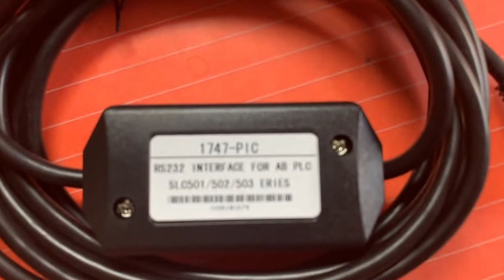1747-PIC Allen Bradley PLC Programming Cable for SLC5/01,5 /02,5/03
100% compatible with Allen Bradley original 1747-UIC,AB SLC5/01/02/03/05 series PLC programming cable,use AB original driver,with indicator.

See below for a list of PLC's that are compatible tested with Windows XP (SP2 and SP3) note: that we have not yet tested it with Vista, Windows 7 (32bit version) should be fine when ran in 'XP mode"

 The 1747-C13 cable is not needed as it is built as part of the cable.

 You will also need RSLinx 2.53 or greater, RSLinx is free from Rockwell Automation (Allen Bradley)Please note that this is not DH+ (Data Highway Plus) this is DH485, please see below for a list of compatible processors:

 SLC 5/00
1747-L20
1747-L30
1747-L40

 Slc 5/01
1747-L511
1747-L512
1747-L513
1747-L514

 SLC 5/02
1747-L521
1747-L522
1747-L523
1747-L524

 SLC 5/03    For the 5/03 you can use the 1747-CP3 if the RS232 (DB9) is not used, see here for our USB-1747-CP3 :
1474-L531
1747-L532
1747-L533
1747-L534

SLC 5/04
DH485 only (not DH+) you can configure user Com1 on the 5/04's for DH485. but this is not standard on the 5/04's

DH485 PanelViews
Please note that just like the orginal UIC made by Allen Bradley not all PanelViews are supported, but we do offer money back if you are not happy with your purchase.